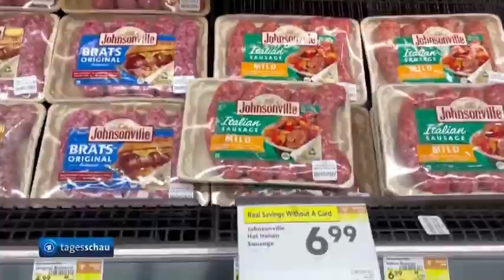Wie reagiert die EZB .. nach Leitzins-Erhöhung der US-Notenbank?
Leitzinsentscheidung der US-Notenbank schickte die Kurse auf Talfahrt.
Bereits vor der Entscheidung der erwarteten Erhöhung um 75 Basispunkte waren die Kurse schon auf breiter Front eingebrochen. Danach eine kurze Erholung um einen Tag später erneut auf die Reise zu Jahrestiefststände zu gehen.

Tesla und sein ganzes Gefolge waren gestern nahe Jahrestiefststand und erholten sich zum Börsenschluss kaum merklich ...

Leitzins-Erhöhung der US-Notenbank: Wie reagiert die EZB?
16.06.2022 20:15